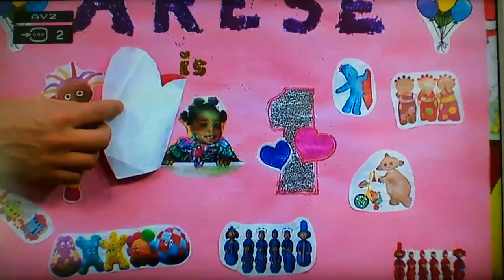Cbeebies Birthday 12 March 2016 (12:45)